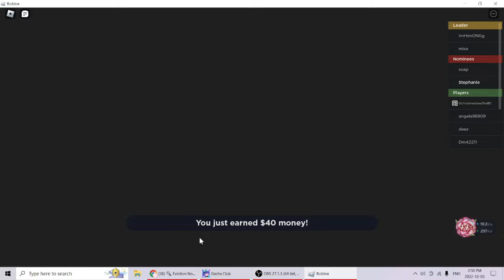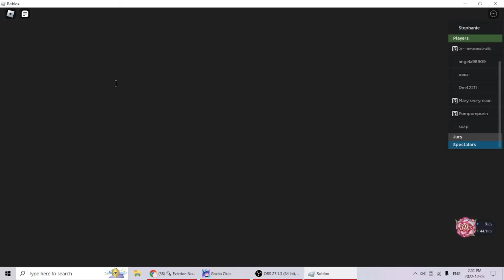Playing Eviction Notice! || Roblox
In today's video, I will be playing Eviction Notice and I will explain how to game works in the video.